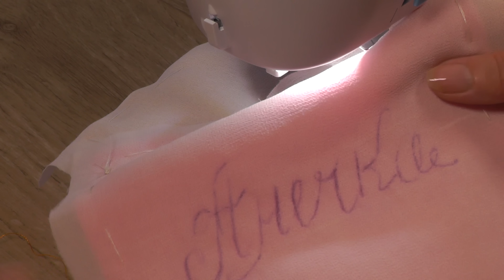Монограммы на простой швейной машинке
Вышиваем буквы и надписи на простой швейной машинке. Как вышивать на швейной машинке: как вышить буквы на ткани и сделать вышивку гладью или ришелье для начинающих  все это можно сделать на простой швейной машине.